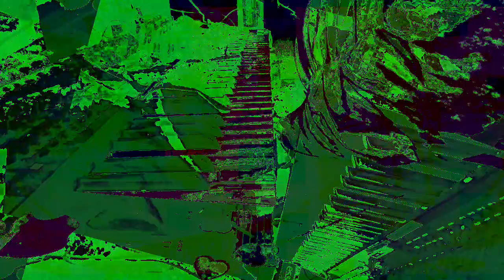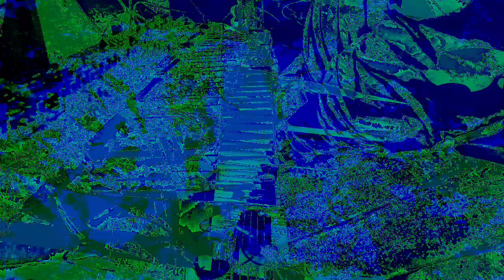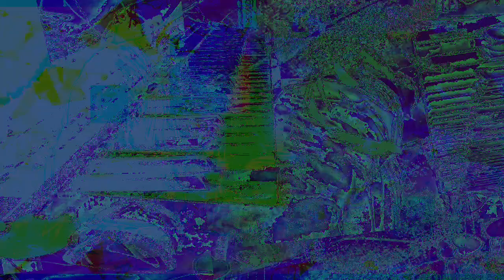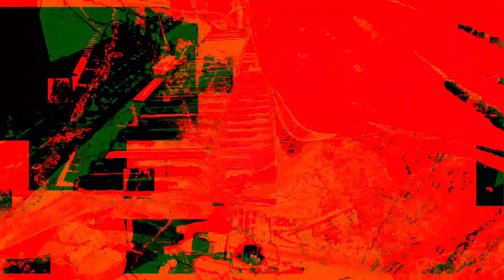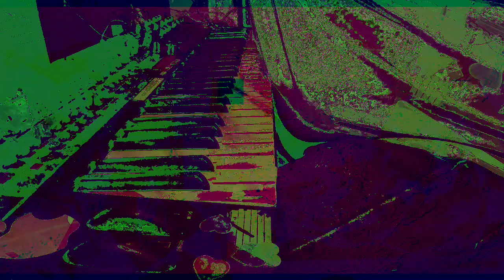Movie 22 12 01 03h17m39s Part of the 12:58 minute long video playlist *Photosensitivity Warning*